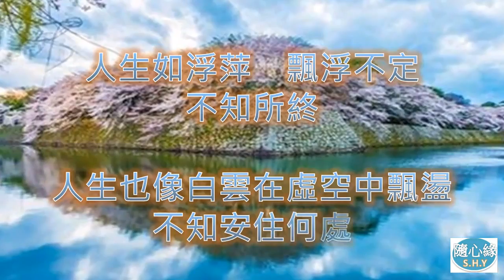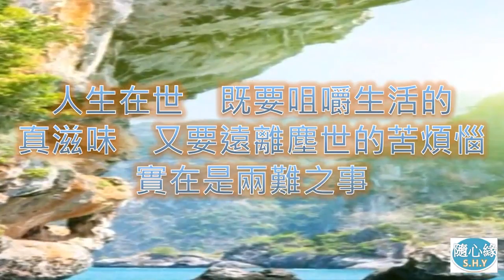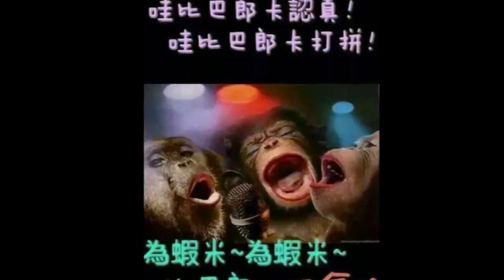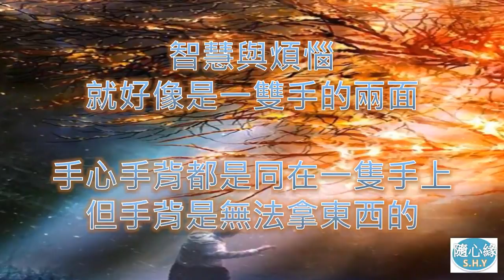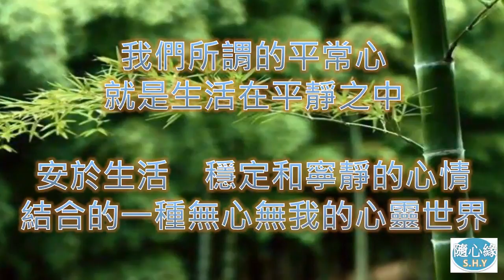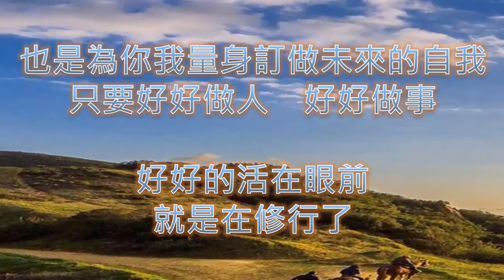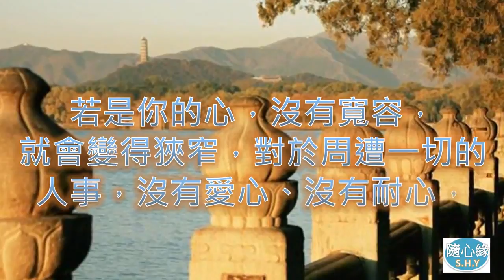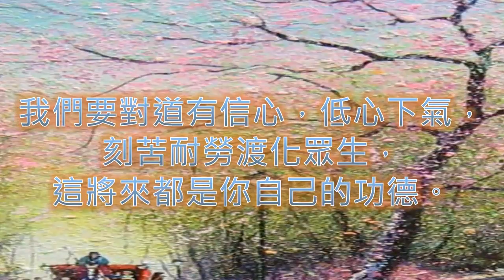【14】懷念輕音樂 古箏天籟演奏+風景山水【修正版】2 12 53 5